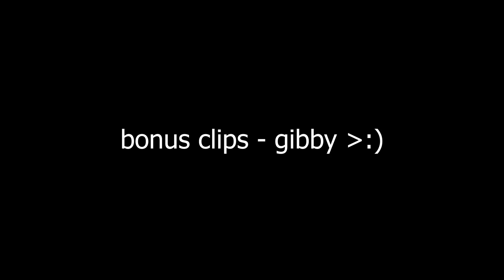The Realm Of Controller Movement... (CONTROLLER CAM!)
Hope you enjoyed the Apex Legends video! Consistent uploads on this youtube page.